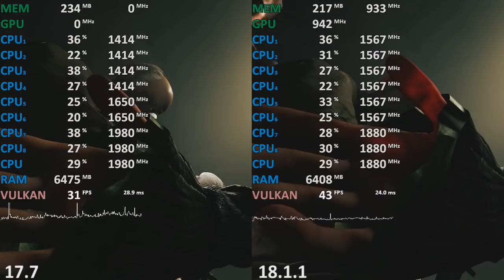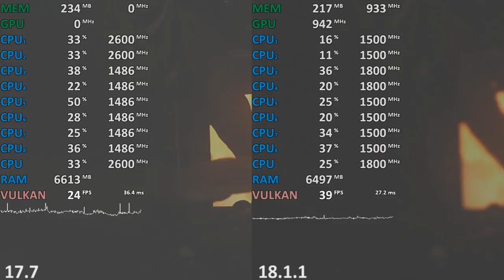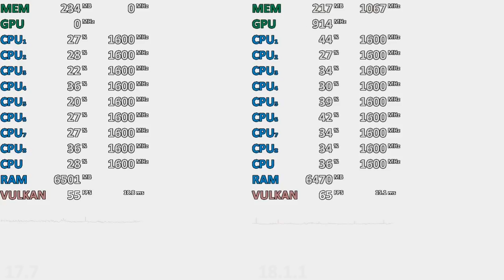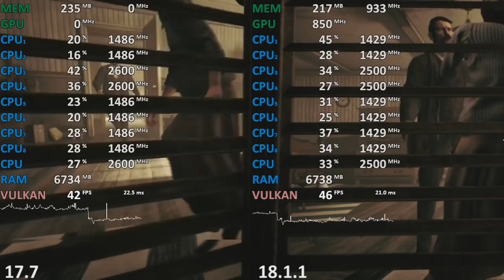AMD Ryzen 5 2500U driver comparison. 17.7 "Official" vs. 18.1.1 Wolfenstein II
just a short test of a game that seemed underperforming to me with the official drivers.
720p low